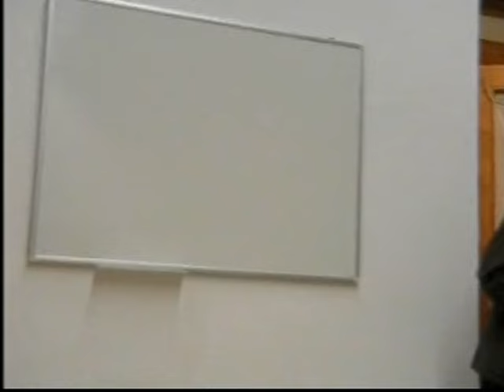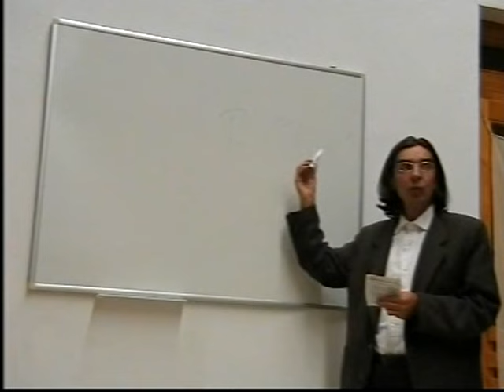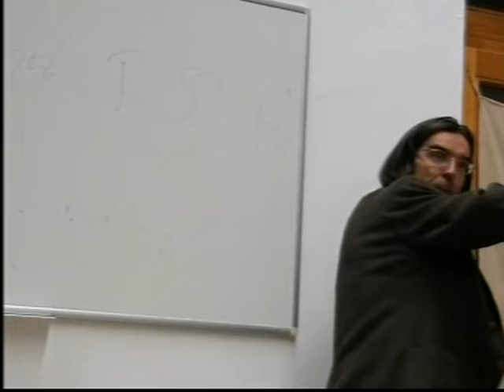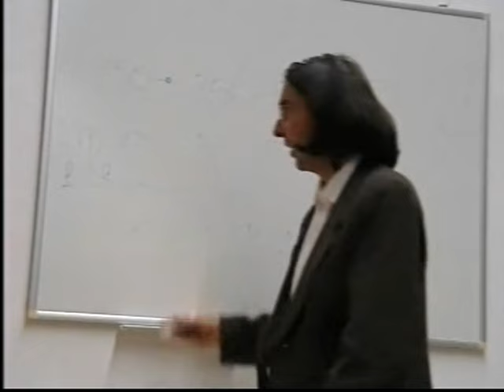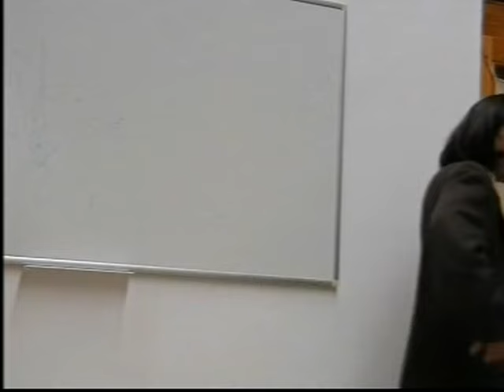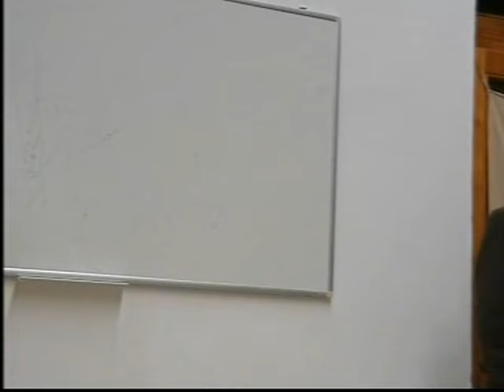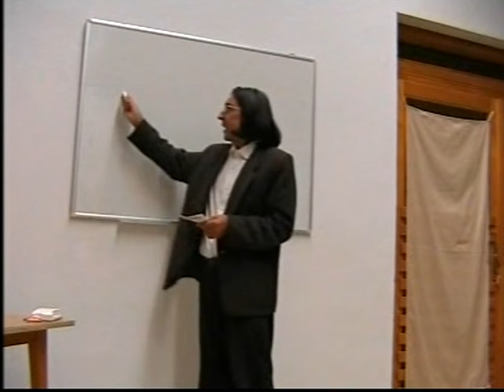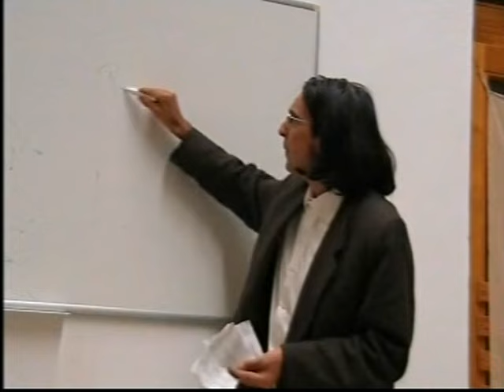Szántai Lajos : Jézus Krisztus származása ( 1.rész ).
"Júda Kr. e. 129-ben elfoglalta Szamáriát, illetve 104-ben Galileát is. A
 júdai király Arisztobulosz csak egy évig uralkodott (Kr. e. 104-103),
majd féltestvére Alexander Janneus (Kr. e. 103-76). Uralkodásuk alatt
megkísérelték "judealizálni" a területet: kötelezővé tették a zsidó
vallás gyakorlását és zsidó vallási törvények betartását, például a
"Simon Tharsi egy sikeres asszírok elleni hadjárata után összeszedte a
galileai zsidókat és védelmi okok miatt visszatelepítette őket Júdeába
(8): "Akkor fogta a galileai és atarbattabeli zsidókat asszonyaikkal és
gyermekeikkel, valamint minden vagyonukkal együtt és nagy diadallal
Judeába vitte őket" (1Makk5,24)

"Feltételez­hető - és ezt ó- és újszövetségi utalások is megerősítik -, hogy Palesztina főleg északi területén szkíta eredetű népesség is élt, amelyek az idők során felvették a zsidó val­lást.)"

 Tehát Jézus szülei vagy  nagyszülei csak erőszakkal zsidó hitre térített galileaiak voltak, amely nem zsidók lakta népet jelölt.
A galileai őseiket térítették erőszakkal zsidó hitre,  a történelmi
tények alapján. Jézus és a tanítványok már a zsidó hitben nevelkedett, nem zsidó
etnikumú emberek voltak. Ezért is nem fogadták el a júdabeli zsidók
teljes értékű zsidóknak a galileaiakat.
Jézus és a tanítványaik pedig megszegték a zsidók törvényeit, előírásait
 és új parancsolatot és szokásokat léptettek életbe. Egy felszabadítási mozgalom volt az övék: a zsidó törvényvallás alól akarták kiszabadítani magukat és mindenkit!
A tanítványok rettegtek a zsidóktól:
"Amikor beesteledett, még a hét első napján megjelent Jézus a
tanítványoknak, ott, ahol együtt voltak, bár a zsidóktól való
félelmükben bezárták az ajtót." (Ján20,19)
A zsidó és más vallásokban az Istennek áldozatot kell bemutatni, hogy ezzel az Istent kiengeszteljék és az emberek felé megnyerjék a jóindulatát, a bűneik bocsánatát. Jézus ellenben, -aki maga volt az ember képében földre született Isten-, pont fordítva jár el. Ő hozza meg az áldozatot az életével és a halálával, de nem azért, hogy a vérszomjas és bosszúálló égi Atyát kiengesztelje ezzel, hanem ellenkezőleg. Az engesztelhetetlen és megkövesedett emberi szíveket lehet megindítani ezzel az áldozathozatallal. Az emberi szíveket a jóért hozott önfeláldozó szeretetből fakadó szenvedéssorozat, a stációk, a sebek, a kiomló vér  képesek csak jobb belátásra bírni és a szeretet felé indítani. Sajnos a szenvedés a legtöbbször kikerülhetetlen, csak az okos enged, míg mi, emberi szamarak, a szenvedésből tanulhatunk.
Egy gyökeresen eltérő istenképet mutat be nekünk Jézus az Evangéliumokban, egy olyan képet, amely nem az Ószövetség istenképével azonos, hanem szkíta népek mocsoktalan lelkületével rokon.